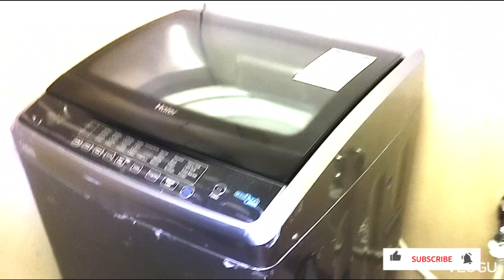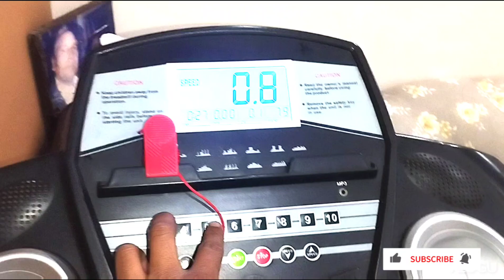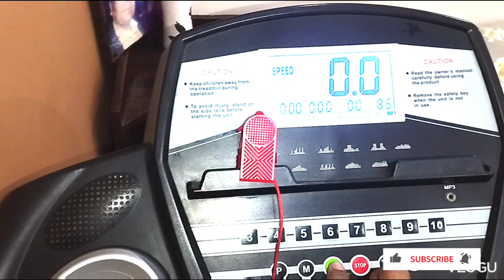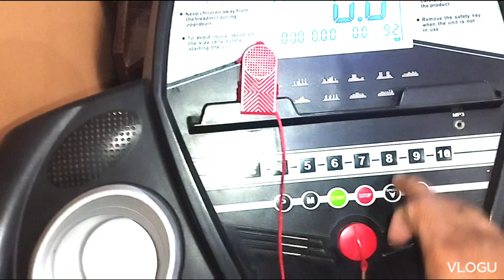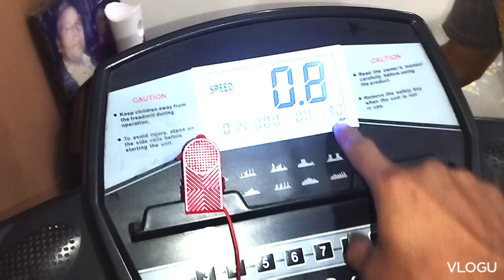Treadmill Machine kharab ho gayi#viral#Volg people#short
Yar Roz koi na koi panga paera rehkta kabi koi chez kabi chez kharab ho jati